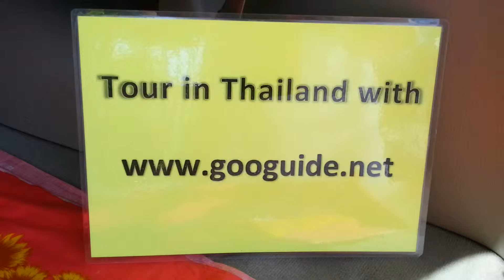Discover Thailand with Multilingual Driver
We specialize in arraging private or group tours of any size.

Your Driver can speak five languages,